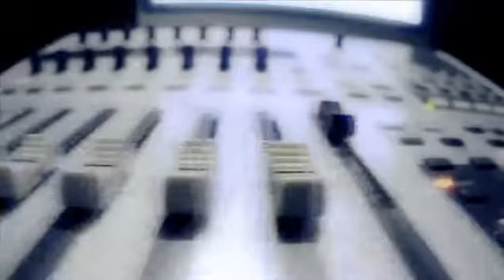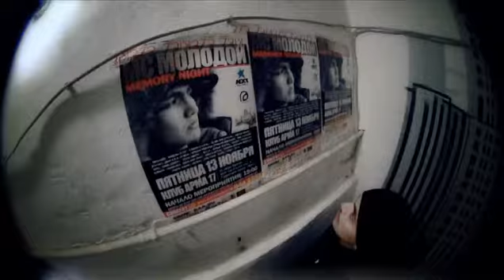Зануда - Отходос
Зануда - Отходос official video clip